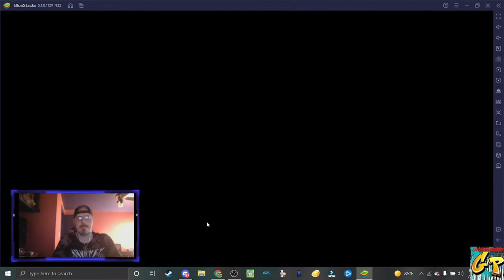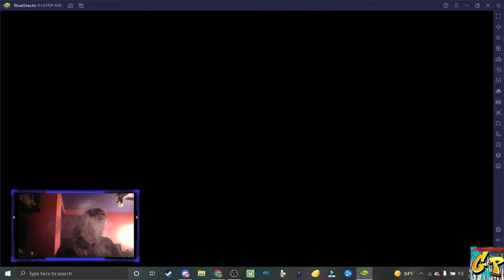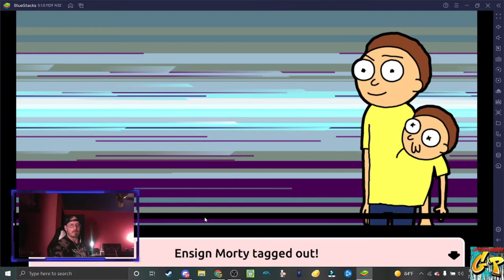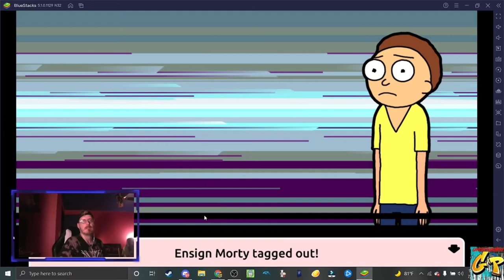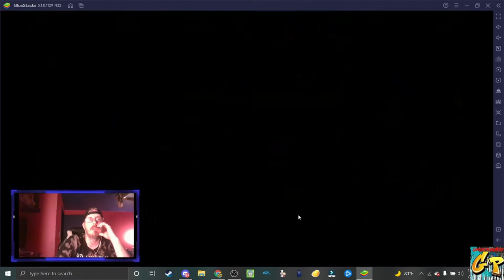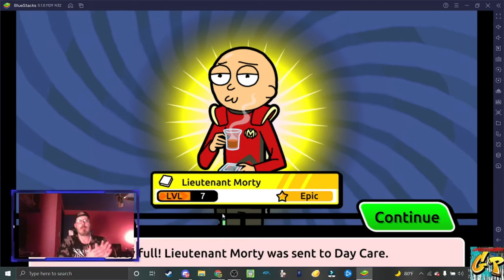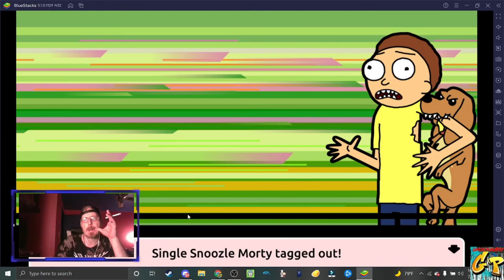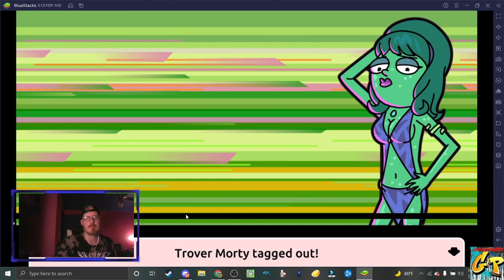Mid Week Switch Up Not Switch Pocket Mortys with Rc Stylez and GP Crew